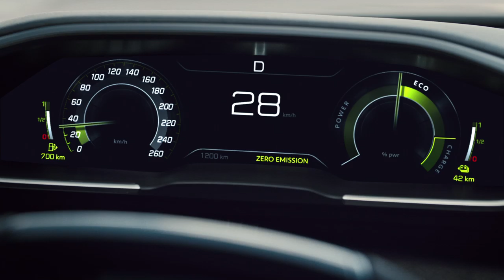Concept 508 Peugeot Sport Engineered interior footage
Inside, the concept car is designed to maximise comfort and efficiency with a touch-sensitive gear lever fitted with an Alcantara section and a sporty asymmetrical compact steering wheel covered in Alcantara and carbon fibre inserts. The lower section of the compact steering wheel brings the design cues of the concept model straight to the driver’s fingertips with three PEUGEOT SPORT ENGINEERED lines alternating in Kryptonite and Onyx Black overstitching.

The Alcantara design continues through to the roof, A-pillars and quarter panels, providing excellent visibility augmented by the innovative PEUGEOT i-Cockpit, which gives drivers intuitive access to the latest on-board technology. The cabin comes fitted with Kryptonite finishing around the door handles and dashboard, along with an all Kryptonite 10” capacitive HD touch screen and 12.3” head-up digital instrument display panel.